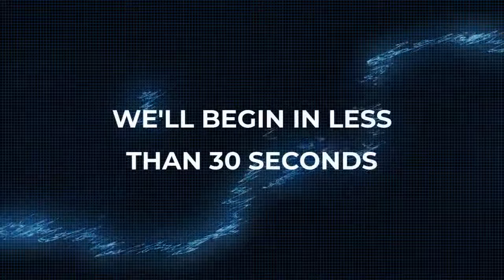Sikich Salesforce Live #0003: How are Insurance Agencies and MGAs using Salesforce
Learn about how Salesforce can play a key roll in this industry.